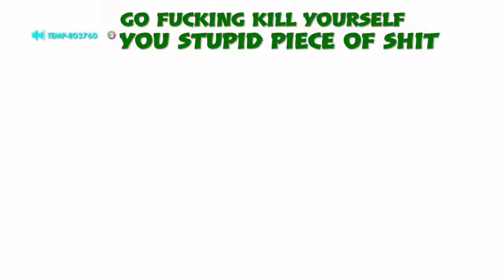OVERWATCH RAGE!!!! #9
I hope you all enjoy this rage video. FEATURING my brother